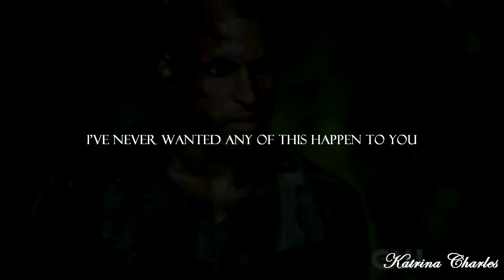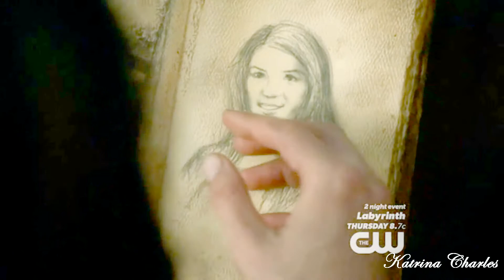The 100 : Lincoln and Octavia || I fixed my eyes on redeeming love (Preview)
The full ver. is coming :)

Song : Redeeming love by Amy Stroup